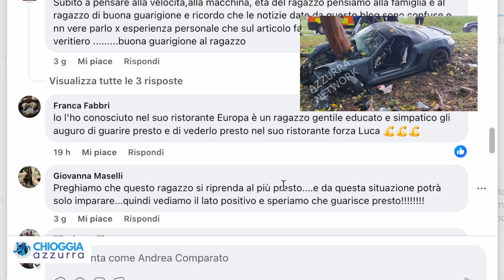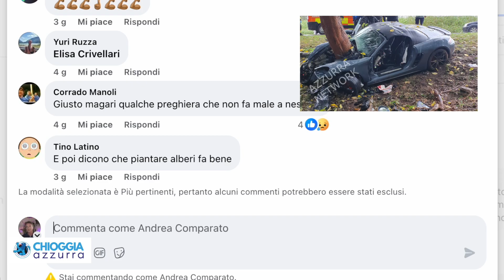SEMPRE GRAVI LE CONDIZIONI DEL RAGAZZO FERITO A ROSOLINA: SOLIDARIETÀ DEGLI AMICI SUI SOCIAL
Avevamo riportato giovedì 3 ottobre la notizia del grave incidente stradale avvenuto tra Rosolina Mare e la strada Romea, dove un giovane è rimasto ferito in modo molto grave dopo che la sua Porsche  718 Boxster era uscita di strada, schiantandosi contro un albero. Il giovane, estratto dalle lamiere dai vigili del fuoco e trasportato in codice rosso all’ospedale di Padova, continua a lottare in ospedale sotto attenta osservazione medica.

Attualmente il giovane è ricoverato in condizioni critiche nel reparto di rianimazione di Padova dove era stato trasportato in elicottero è monitorato per le gravi lesioni riportate, tra cui fratture multiple e un importante quadro neurologico che richiede un attento monitoraggio da parte dei medici specialisti.

A seguito dell’incidente, numerosissimi amici del ragazzo si sono riversati sulla pagina social di Chioggia Azzurra, esprimendo vicinanza e incoraggiamento. I messaggi di affetto, conforto e sostegno si moltiplicano ogni ora, mostrando la grande solidarietà della comunità.